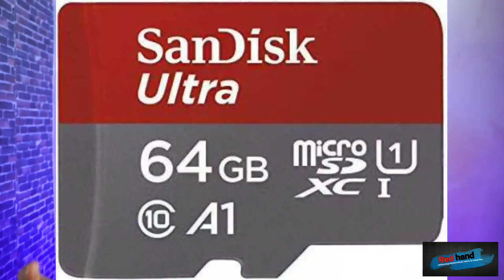Memory Card Info And Buying Guide In Kannada...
In this video I am going to talk about memory cards.

 Pictures are respected to their copyrighted owner.
Redhand does not own any  pictures.

●Danny Evo - Lost [Bass Rebels Release]